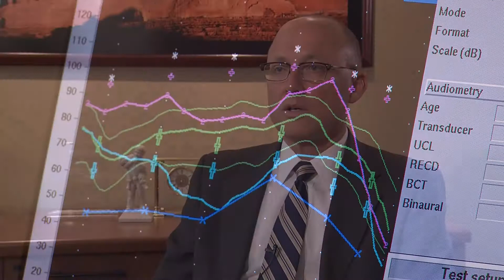ShowTheWorld – Omaha Doesn’t Coast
We Don’t Coast.

Thanks to Boys Town National Research Hospital, many children and adults in the Omaha-metro area won’t just read this slogan – they’ll hear it.

That’s because we don’t coast at 500 cochlear implants performed.

We don’t coast at the gratitude of a mother’s tears.

And we don’t coast by pushing new boundaries as the industry-leader in hearing technology.

As long as there are people affected by hearing loss, Boys Town National Research Hospital will not coast. We will continue to pioneer research, pursue innovations in hearing technology and find new treatments for hearing loss, because just like our patients – we don’t coast.